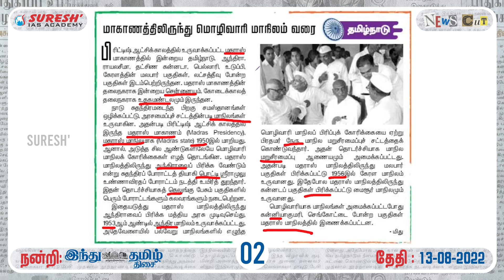News Cut | 13.08.2022 | EP-02 | Suresh IAS Academy